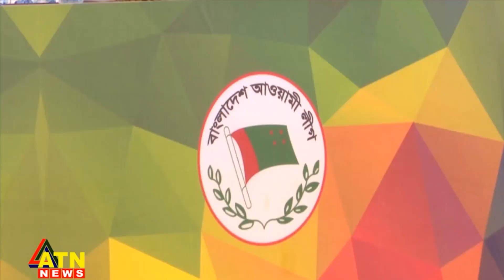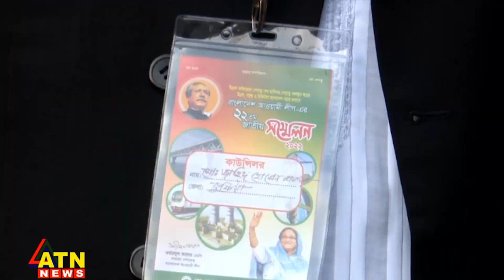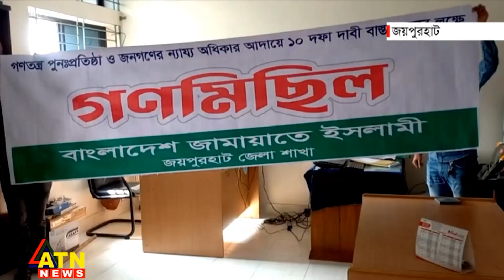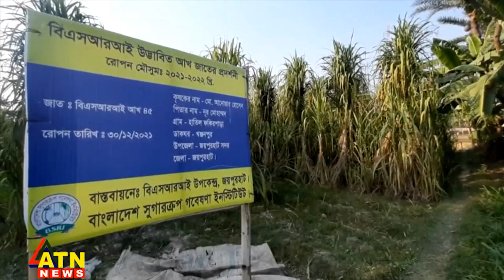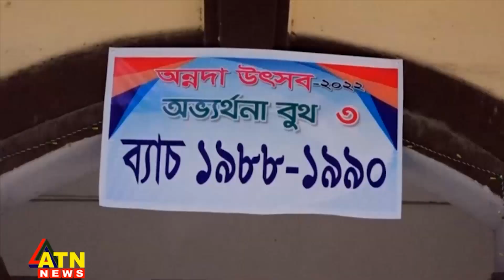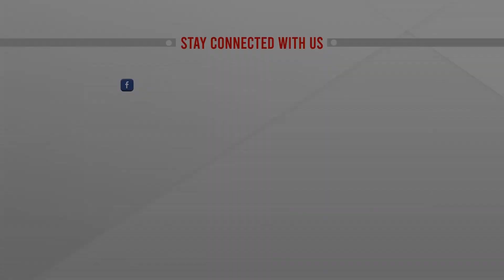দেশের খবর | Desher Khabar | National News | 24 December, 2022 | ATN News